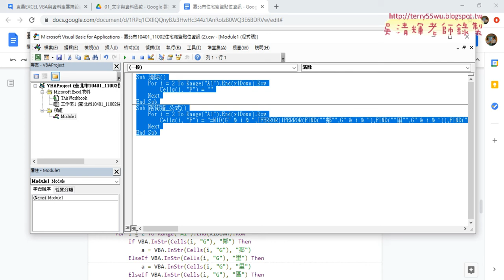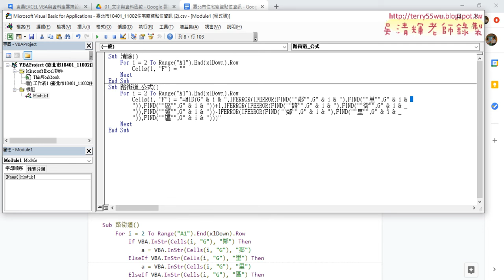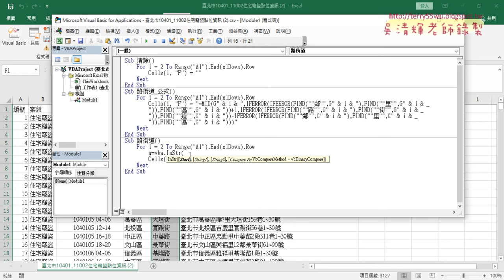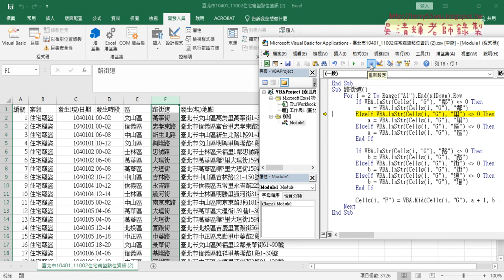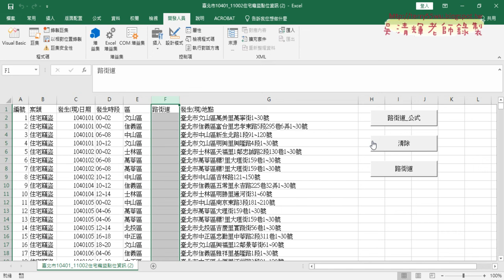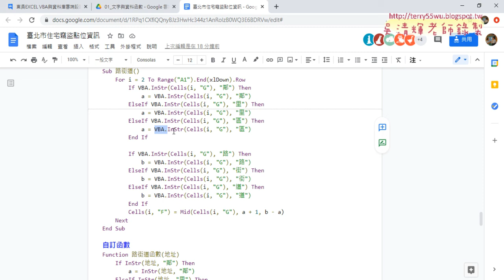04 VBA程式換行與多重邏輯判斷